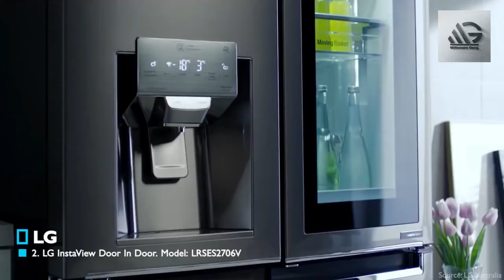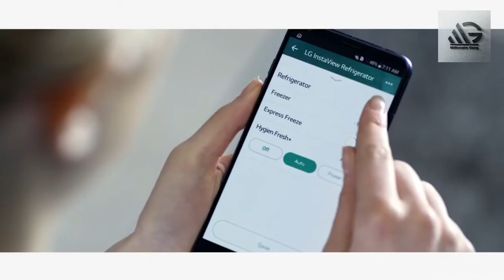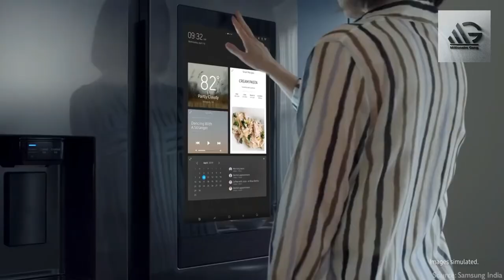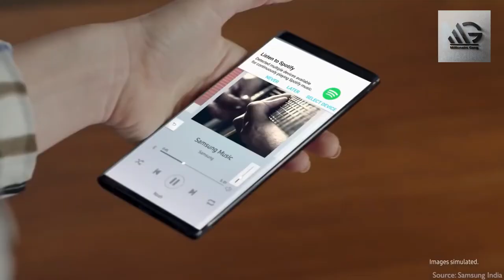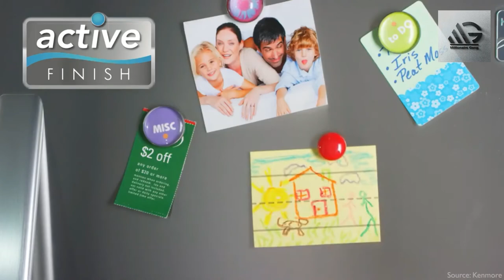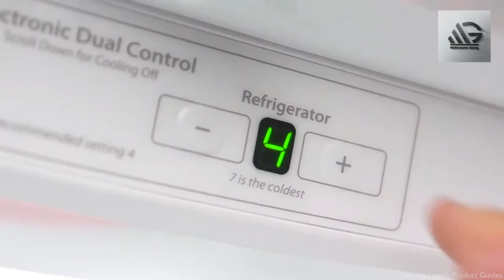Best Refrigerator in 2021 | best refrigerator under 15000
Hello! Viewers.
This video is about the best refrigerator of all time. You will see all the amazing refrigerator of 2021. You will see all iconic designs of refrigerator of 2021.

2) Like Videos
3) Comment On Videos
4) Share Videos